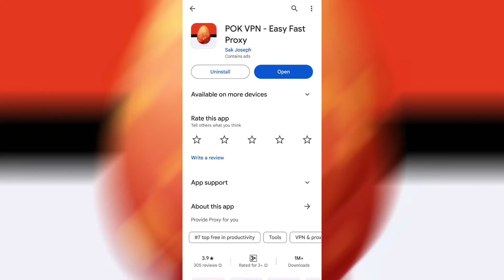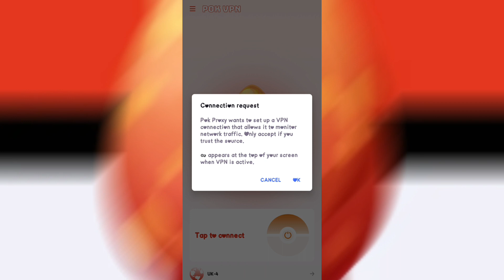Pok Vpn App || Pok Vpn App Kaise Use Kare || How To Use Pok Vpn App || Pok Vpn App Kya hai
Dosto Aaj Ki Is Video Me Maine Aapko Ye Bataya Hai Ki Aap Pok Vpn App Ko Kaise Use Kare Sakte Hai Ummed Hai Aapko Ye Video Bahut Hi Jyada Pasand Aayegi Thank You So Much..!!